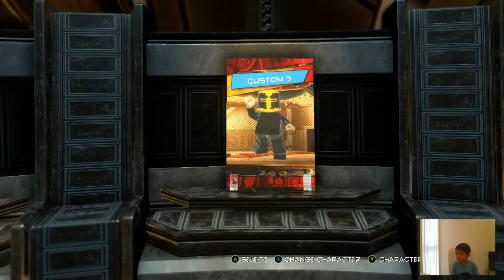Ken Plays Lego Marvel Superheroes 2 Part 1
Ken playing Lego Marvel Superheroes 2